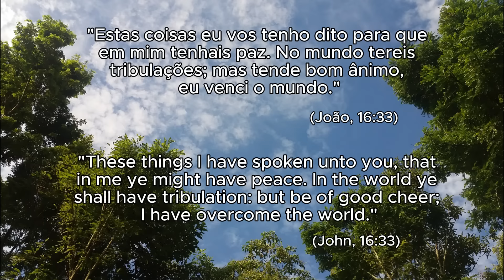Plenitude | Bruno Ciribelli | Música para Acalmar e Pacificar | Instrumental Piano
Composição musical, arranjo, performance ao piano e imagens: Bruno César de Nazareth Ciribelli.

Neste vídeo, apresento ao piano uma música de minha autoria, intitulada "Plenitude", com versão estendida em 1 hora de duração, acompanhada de inspiradoras imagens junto à Mãe Natureza, com o propósito de acalmar e pacificar.

Com votos de paz e esperança em Cristo Jesus,
Bruno Ciribelli. 🙏🎵🌿